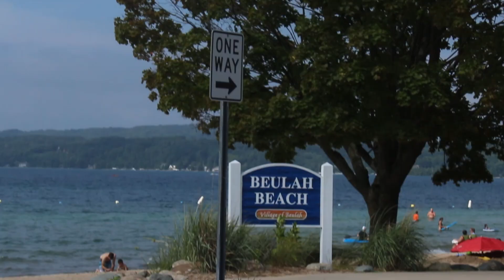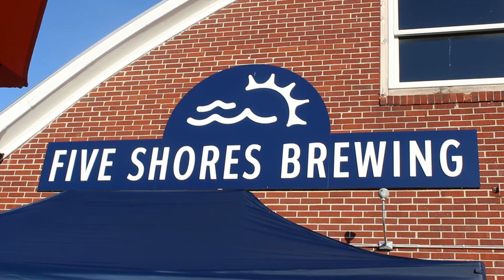MY TRIP TO BEULAH MICHIGAN WAS AMAZING!!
this is a trip i did with two other guys to Beulah Michigan. it was the farthest north i have ever Ben. unfortunately there was a lot of other things we did that i didn't get to film. much love and ill see you around!